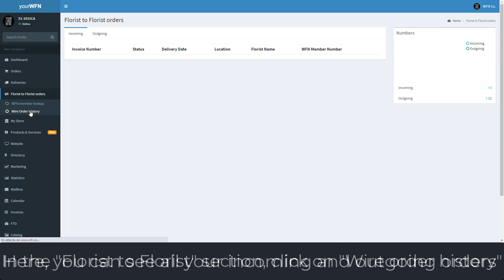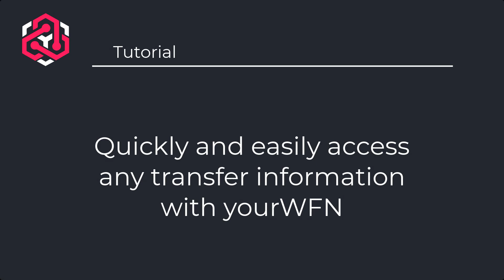How to check your transfers informations on yourWFN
Short video to explain how to check your transfers informations on yourWFN.